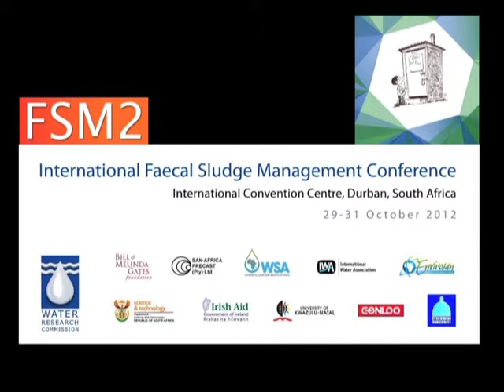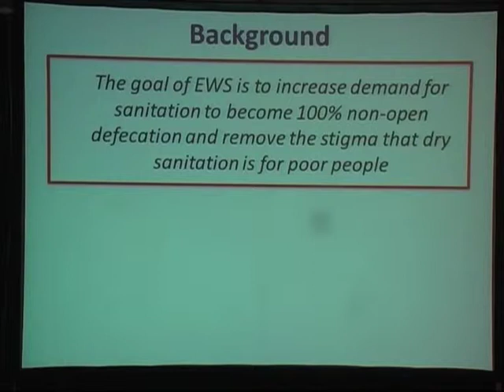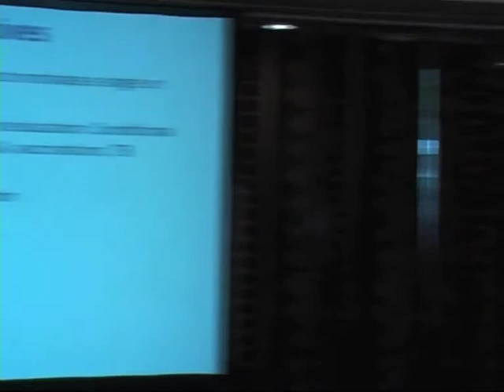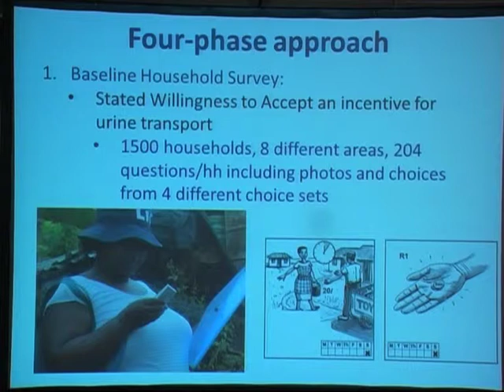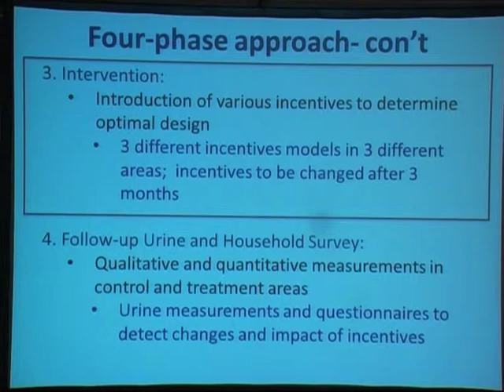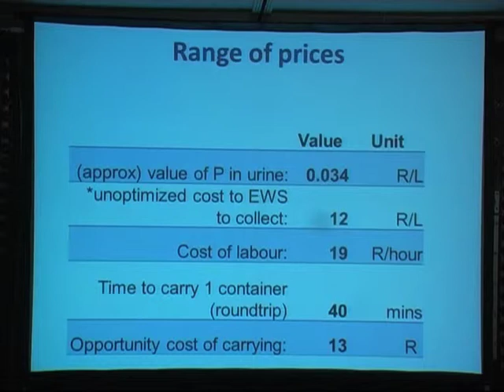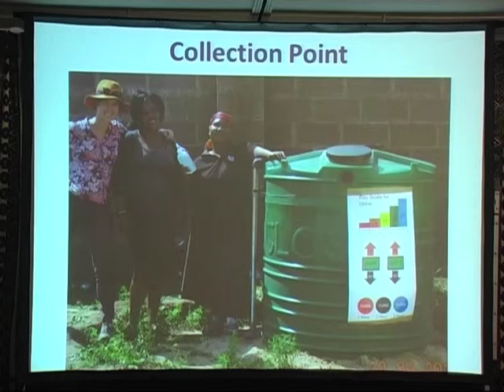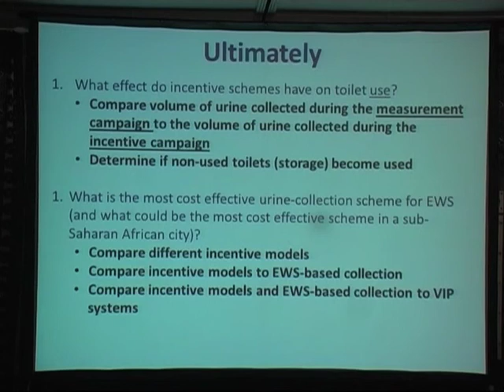Incentivising sanitation through urine collection (Elizabeth Tilley, NADEL)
Elizabeth Tilley gives a presentation on "Incentivising sanitation through urine collection" at the Second International Conference on Faecal Sludge Management (FSM2) that took place in Durban, South Africa during 29 to 31 October 2012.

FSM2 picked up where FSM 1 (held in Durban in March 2011) left off -- with a commitment to capturing and sharing developments in the management and beneficiation of faecal sludges (including urine). For the FSM2 Conference, the Bill and Melinda Gates Foundation (BMGF) committed to showcase and present developments in up to 50 of their Sanitation Grand Challenge Projects. These presentations of the grantees are available as video clips on YouTube on the SuSanA YouTube channel.

320 Delegates from around the world shared ideas and discussed challenges and opportunities in on-site sanitation.

Topics included:
- On-site Sanitation as a Business
- Socio-political Aspects of On-site Sanitation
- Understanding On-site Sanitation
- Toilet Design for FSM Optimisation
- Pit Emptying - What are the Options?
- The How of Faecal Sludge Treatment
- Waste Not Want Not - Beneficial Use of Faecal Sludges
- Health Aspects of Faecal Sludges